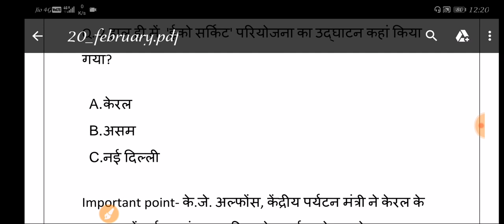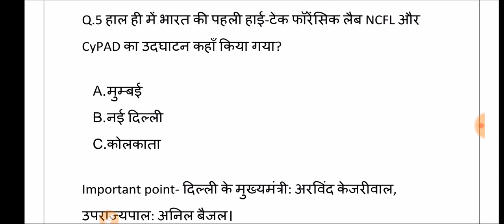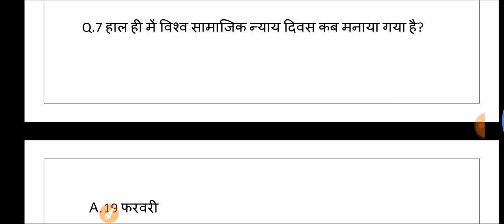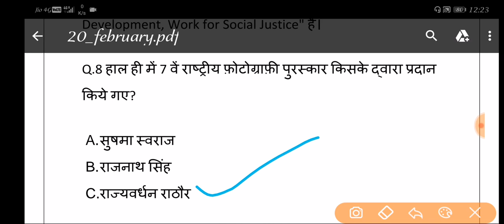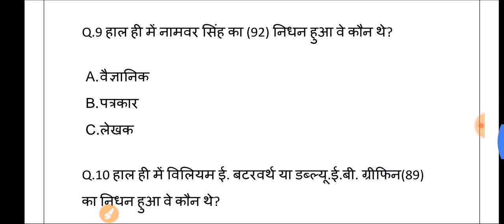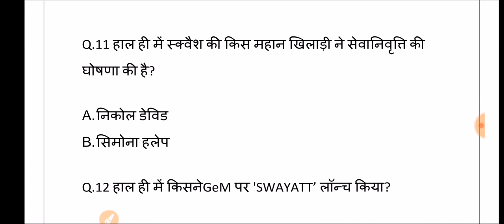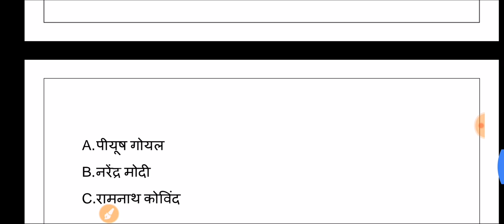20 February 2019 Current Affairs